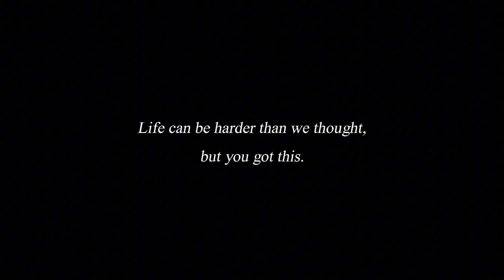Late Night Cozy Talk about Life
Grab a blanket and a hot tea, before your sleep time, let's casually talk about how to use mindfulness to get out of autopilot living.

Hey there if this is the first time we meet, my name is Hailey. I am here to inspire and motivate people to maximize their potentials, and making positive changes. I have been on this self-transformation journey for 6 years, and it is my passion to share everything I know here.